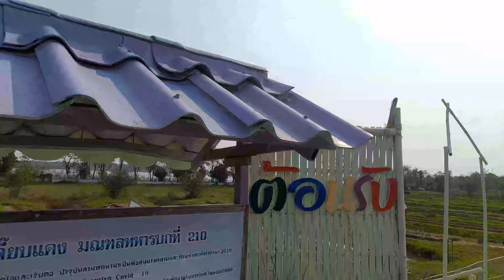[OTP] You look at him...but I look at you.|@BudgetTravelHack Thailand nakhon phanom